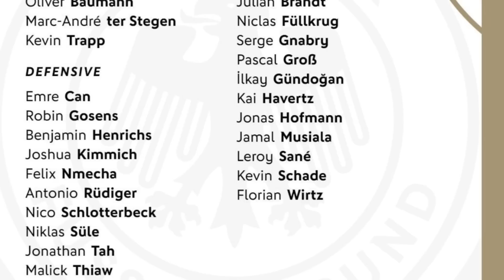🚨JOVIC OFICIAL! ORIGI OFICIAL! COLOMBO AL MONZA! B.TOURE AL FULHAM! PIOLI VS MOU! NOTICIAS AC MILAN